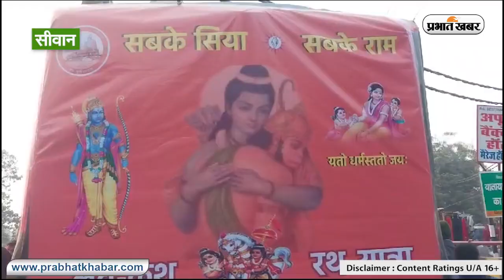Bihar: सबके सिया-सबके राम नारे के साथ पटना से अयोध्या के लिए निकली लव-कुश यात्रा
सबके सिया-सबके राम नारा के साथ पटना से अयोध्या के लिए निकला लव-कुश यात्रा बुधवार की शाम करीब चार बजे सीवान पहुंची। छपरा से निकलने के बाद दरौंदा, पचरुखी होते हुए सीवान शहर के दाहा नदी पुल के पास स्थित पुलवा घाट पर पहुंची। इस दौरान जय श्री राम, सबके सिया-सबके राम नारा से पूरा सीवान शहर गुंजयमान हो गया। स्वागत में सीवान के पूर्व सांसद ओम प्रकाश यादव, सीवान नगर परिषद पूर्व अध्यक्ष अनुराधा गुप्ता, भाजपा नेत्री अर्चना सिंह, देवेंद्र गुप्ता, किसान जिला अध्यक्ष सरोज सिंह राणा, रंजना श्रीवास्तव, पूनम गिरी, कुंदन सिंह, राजन साह आदि मौजूद रहे। इस दौरान सड़क के दोनों किनारे भारी तादाद में श्रद्धालुओं की भीड़ उमड़ी रही। भगवान श्री राम की मूर्ति का एक झलक पाने के लिए श्रद्धालु धक्का मुक्की करते हुए नजर आए।बता दें कि दर्जनों गाड़ियों का काफिला इस रथ यात्रा के साथ मौजूद रहा। रास्ते में श्रद्धालु फूल की भी वर्षा किए। 22 जनवरी को अयोध्या में भगवान श्री राम का प्राण प्रतिष्ठा कार्यक्रम होने जा रहा है। प्राण प्रतिष्ठा कार्यक्रम को लेकर लव-कुश समाज द्वारा लव कुश यात्रा निकाली गई है। पटना स्थित भाजपा कार्यालय में भाजपा प्रदेश अध्यक्ष सम्राट चौधरी ने हरी झंडी दिखाकर इस यात्रा को रवाना किया था। यह सोनपुर, छपरा, के रास्ते सीवान पहुंचा है। यहां से गोपालगंज बेतिया के रास्ते विभिन्न मार्गों से होते हुए 22 जनवरी को अयोध्या पहुंचेगा। यात्रा इस यात्रा के संरक्षक जेपी वर्मा और संयोजक नुतन कुशवाहा है। लव कुश यात्रा के दौरान भारी संख्या में श्रद्धालुओं की भीड़ देखने को मिली।

Bihar News :    | Prabhat Khabar Bihar